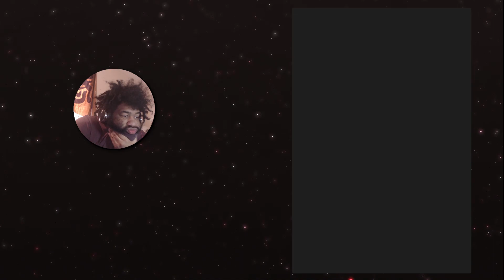Stardew Valley - Part 52